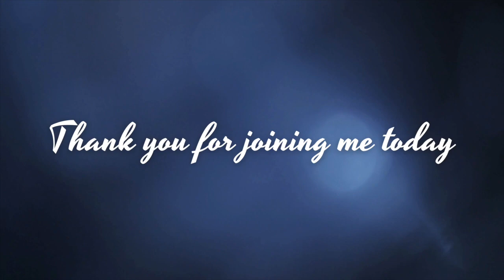JOIN ME AS WE PRAY THE HOLY ROSARY (THE JOYFUL MYSTERIES)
JOIN ME AS WE PRAY THE JOYFUL MYSTERIES OF THE HOLY ROSARY ON THIS SATURDAY BEFORE ASCENSION. IF YOU HAVE ANY PRAYER INTENTIONS PLEASE DROP THEM IN THE BOX BELOW, AS WE PREPARE TO PRAY.